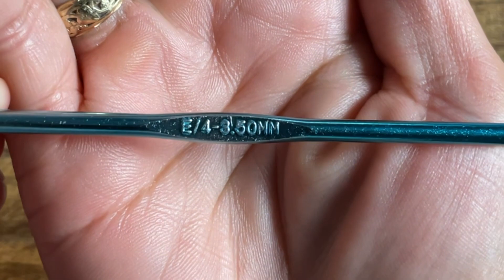Crochet newborn baby mittens | Full crochet tutorial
1. Yarn- #3, 54% acrylic, 36% polyamide, 10% rayon
              4oz, 115 grams, 340 yards or 311 meters
              Brand: baby bee sweet delight pomp
2. Hook- size G/6-4.25mm
                Size E/4-3.50mm for string
3. Tape measure
4. Needle
5. Scissor

Abbreviations
ch-chain
fpdc-front post double crochet
bpdc-back post double crochet

Pattern

Ch4-sl st in the first ch
R1: ch1, make 10 hdc inside the ring
R2: ch1, turn, 2hdc each stitch. Total 20 hdc
R3: ch1, turn, 1hdc, 2hdc. Total 30 hdc
R4: ch1, turn, hdc, sl st. Total st 30
R5-15: repeat patter R4. Total rounds 12
R16: ch1, turn, hdc all the way around. Total 30 hdc
R17-18: ch1, front post double crochet, back post double crochet.
Note: hide all the tails
String: chain 90